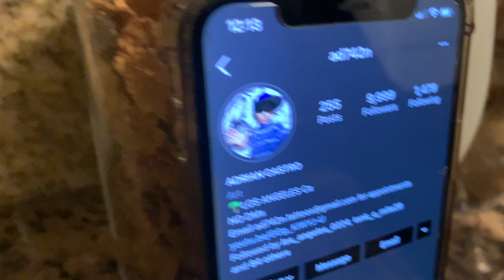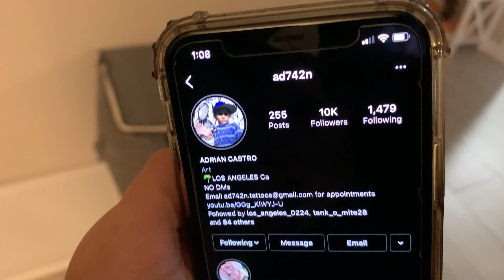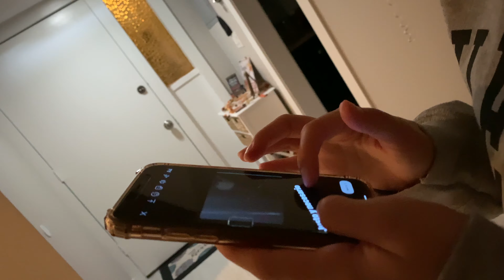Lettering Tattoo Timelapse -Script